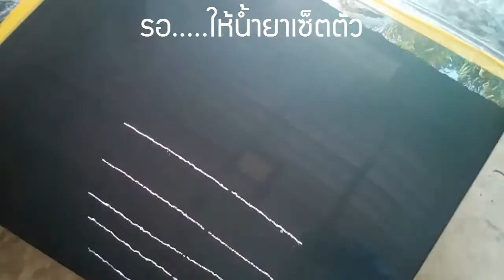everlasting coating | น้ำยาเคลือบแก้ว | สอนเคลือบแก้ว | ขายแฟรนไชส์ 【 Ucarwash TV 】